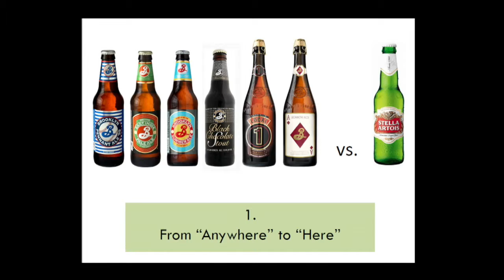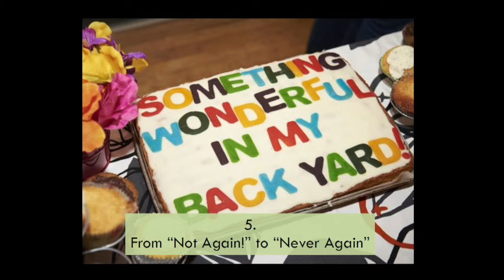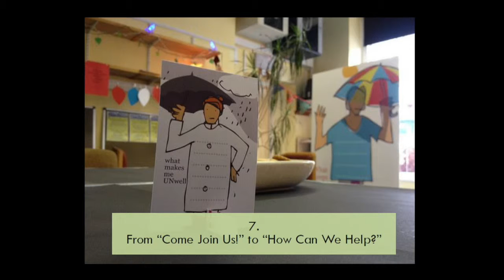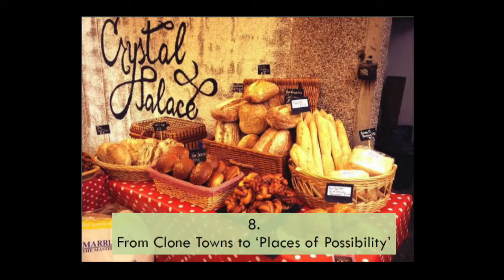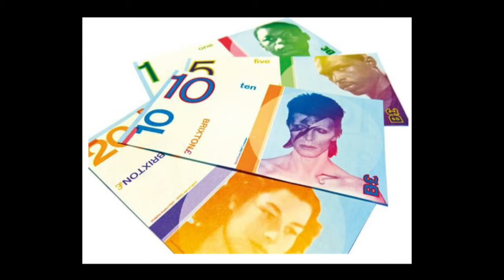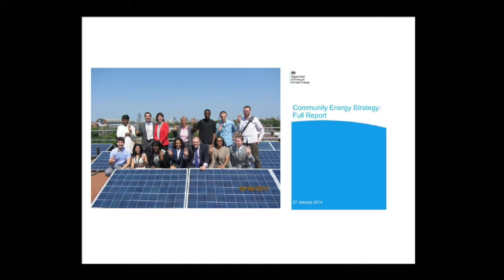Rob Hopkins - Comment répliquer les meilleures pratiques - OuiShare Fest 2015